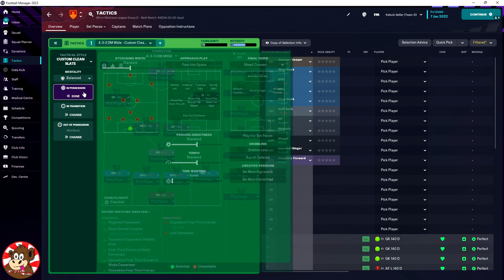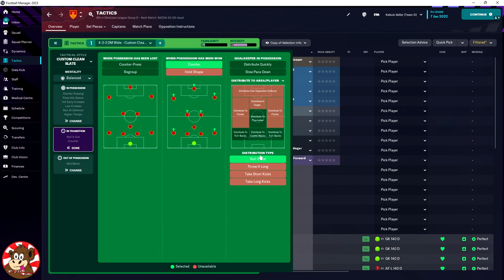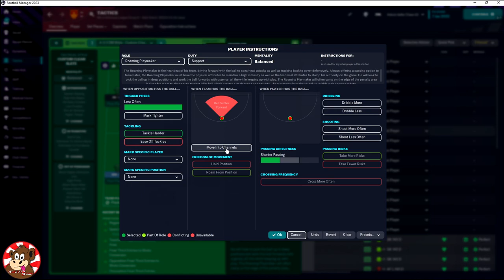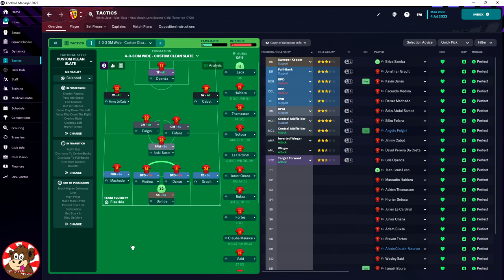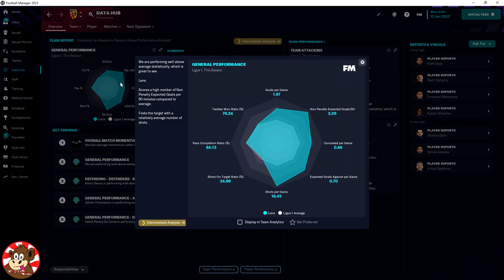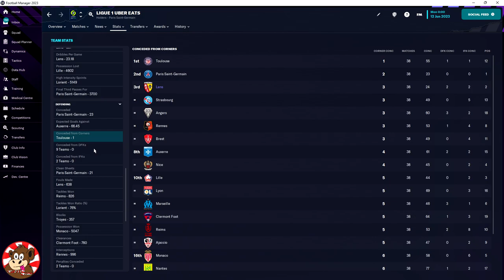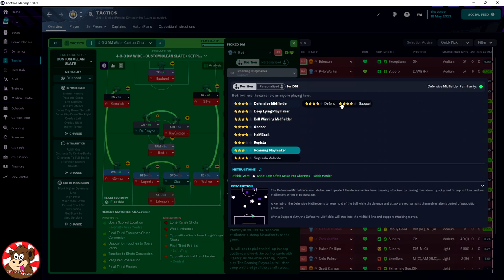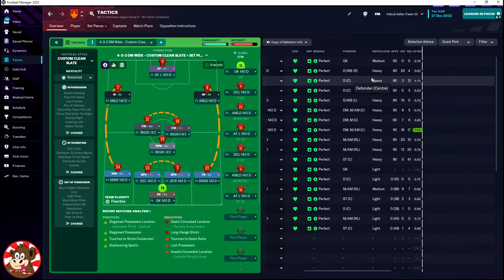Become a Tactic Master for FM23: Unlocking Winning Strategies from Scratch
Learn how to create winning strategies from scratch, harnessing the power of your tactical expertise. I will share valuable insights and practical strategies to help you create winning game plans from scratch and harness the power of your tactical expertise. Elevate your gameplay and become a true Tactic Master in FM23.

Feel free to join us, follow our updates,